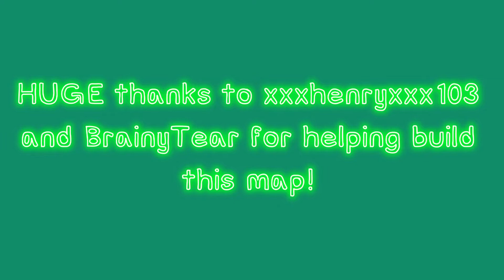Piggy Custom Maps: Airport!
Piggy Custom Maps: Airport! This map was built by RumbleStarsPro(me), BrainyTear, and xxxhenryxxx103.
Have a great day and stay 6ft away! :D